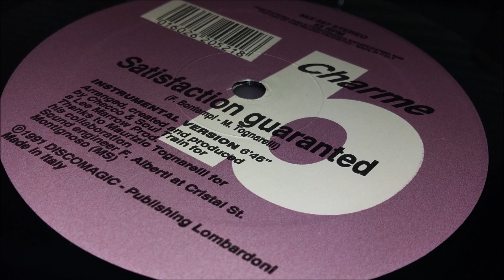Charme - Satisfaction Guaranted (Club Version)